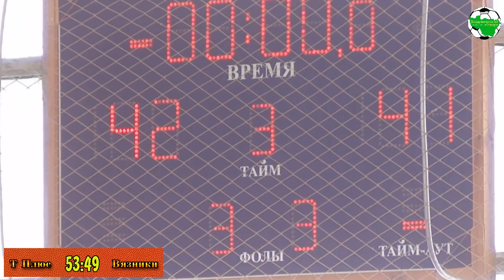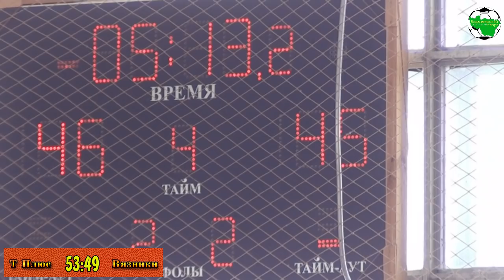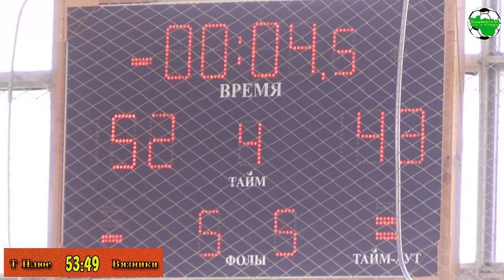Т Плюс - Вязники